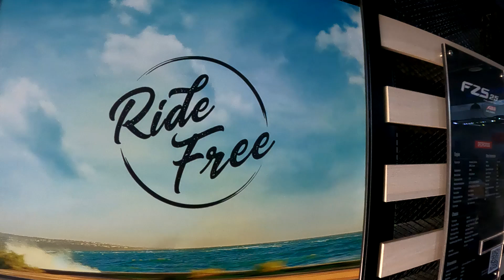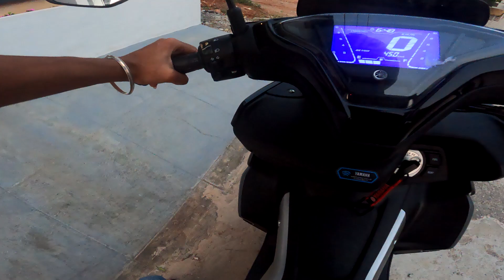ನನ್ನ ಮೊದಲ MOTOVLOG💥* clickbait alert *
Reviewing the 2 day old Motorcycle.
Thank you so much for your support !!